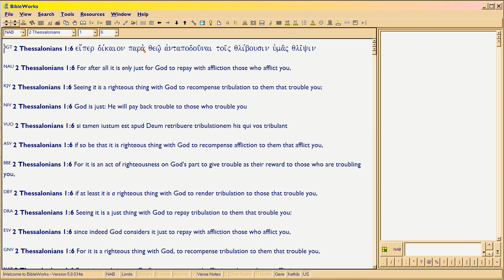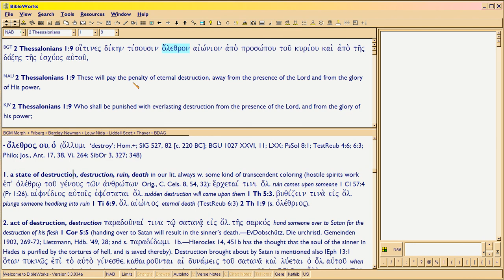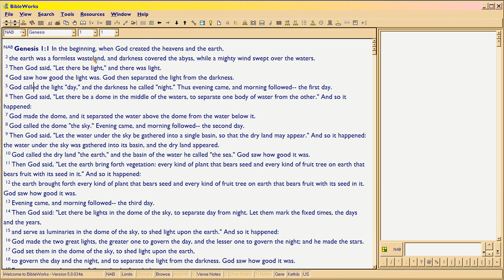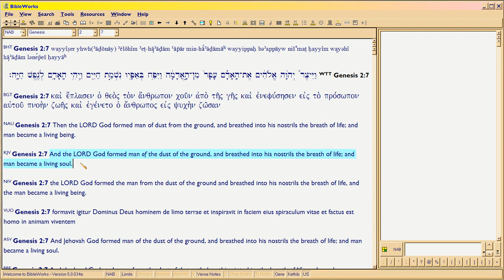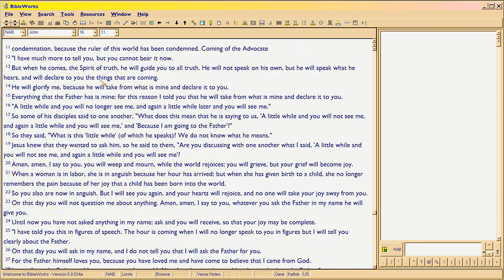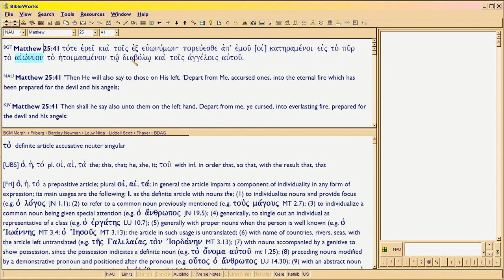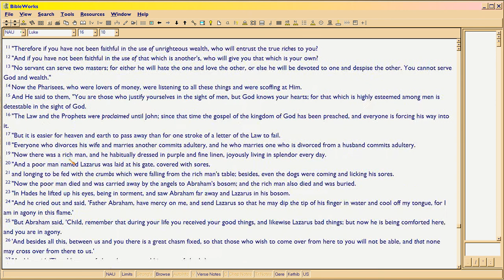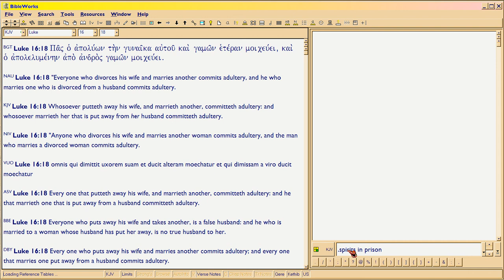Why unbelievers can GET OUT of Hell, Part 1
Followup exegetical video to Ben Joiner reply video, because I should document from BIBLE, why I conclude the unbeliever can not only get OUT of hell, but out of the Lake of Fire:  which thus means God is ONLY loving, if Hell can last forever (so no one is EVER denied the chance to believe).  See what you think of the exegesis, k?

Webpage on this topic, if you prefer to read the logical analysis based on GOD'S NATURE, without exegesis . These videos (Parts 1 and 2) will eventually be posted there.

Criticism is always welcome, but DO YOUR HOMEWORK.  The only thing I ever censure, is lack of homework.  Censure, not censor. :)